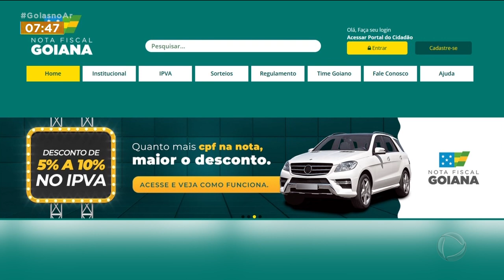VALORIZAÇÃO DA FROTA: IPVA ESTÁ MAIS CARO ESTE ANO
TÊM UMA NOTÍCIA QUE NÃO É MUITO BOA PARA OS MOTORISTAS. O DONO DE CARRO VAI PAGAR MAIS CARO PELO IPVA 2023. E NÃO É PORQUE O IMPOSTO AUMENTOU NÃO. O CARRO É QUE TÁ MAIS CARO.